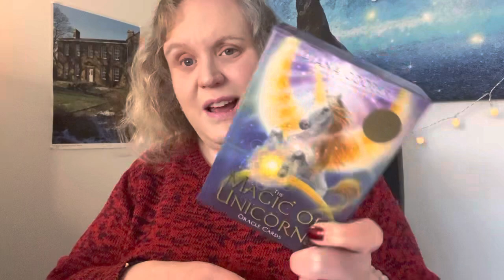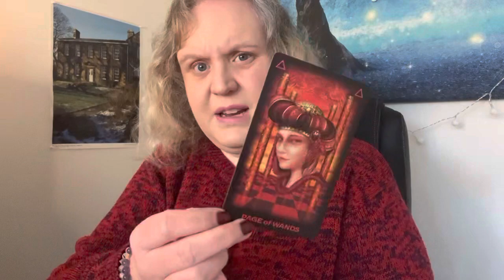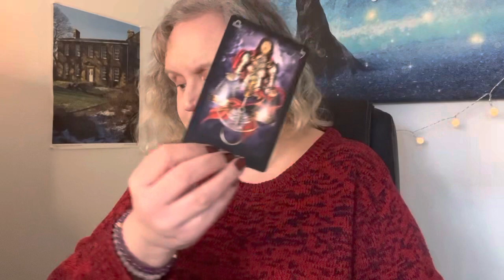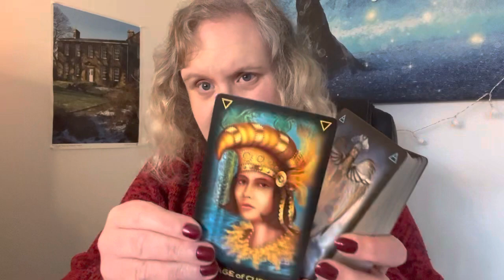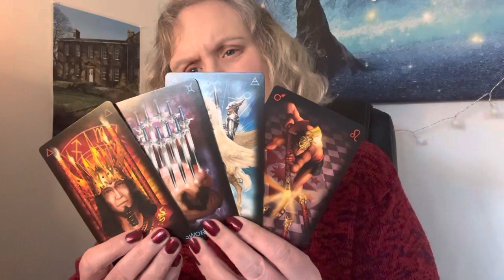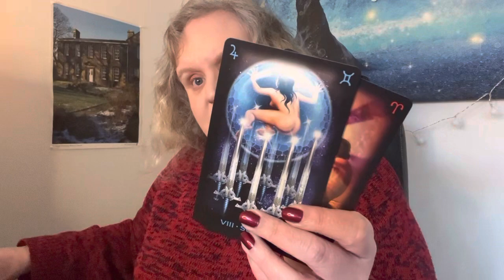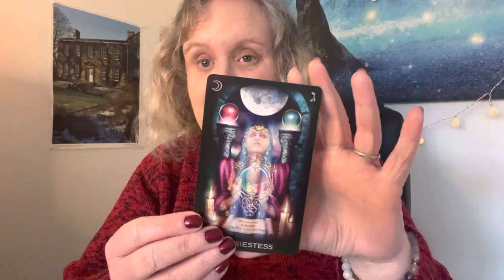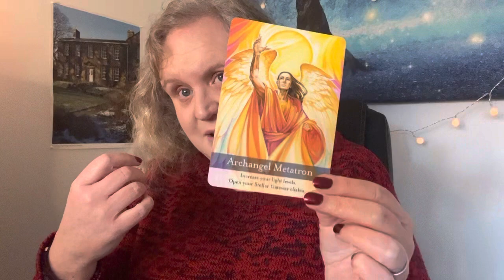Episode 1: Channelling President Abraham Lincoln - Give Peace a Chance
Cards:
Tarot of Dreams by Ciro Marchetti
Archangel Oracle by Diana Cooper
The magic of Unicorns by Diana Cooper

NEXT GROUP HEALING:

Healing from Heartbreak - Group Healing

Dates: 7th, 8th and 9th February 2023
£22